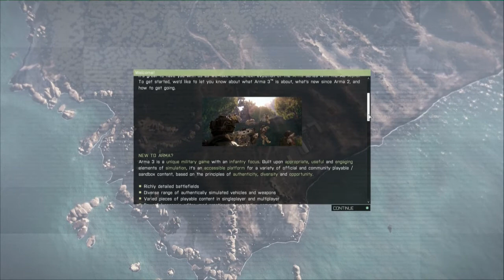ArmA3 Alpha Startup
Startup of the arma3 alpha + checking some options (video, profile, game bible)